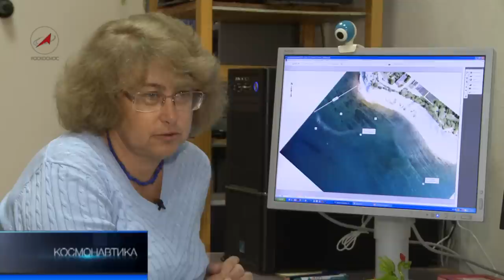ДЗЗ -- химическое зрение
В конце ноября на орбиту планируется вывести новый российский космический аппарат дистанционного зондирования Земли - спутник «Ресурс-П». Разрешение 70 сантиметров, полоса захвата до 40 километров и это далеко не все возможности аппарата. Специалисты уже говорят, «Ресурс-П» - станет новым взглядом на нашу планету
Автор - К. Зима Оператор - Б. Готгельф